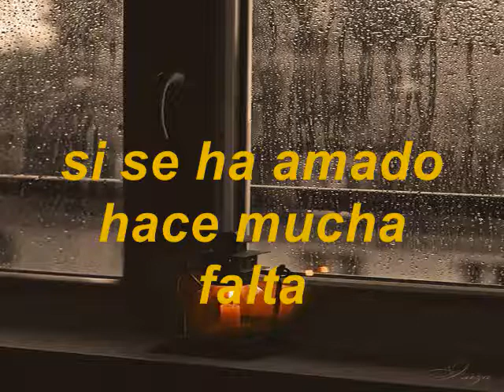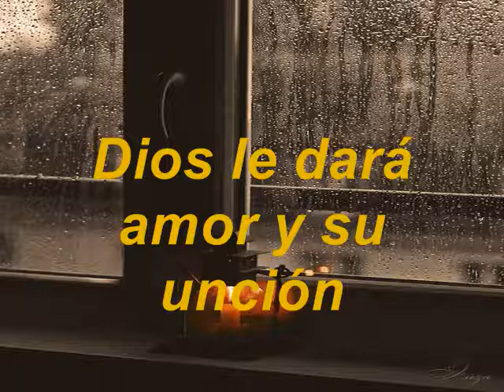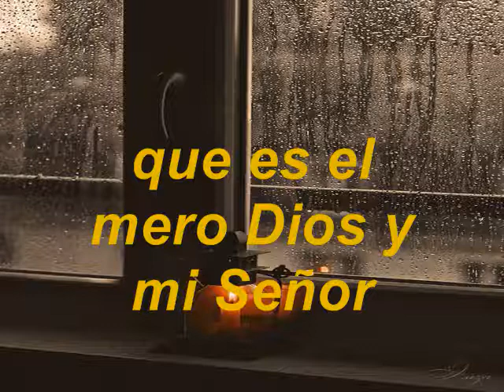Cuando Alguien Se Va PIANO ELECTRICO